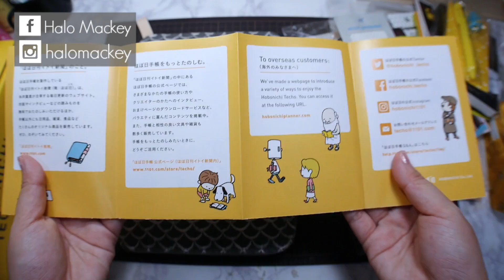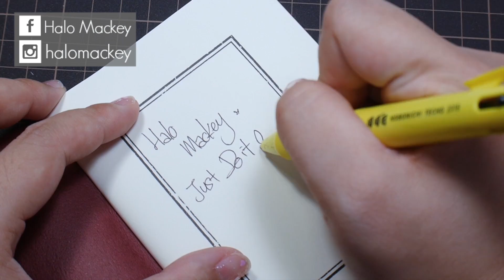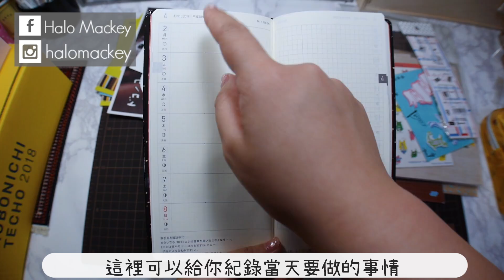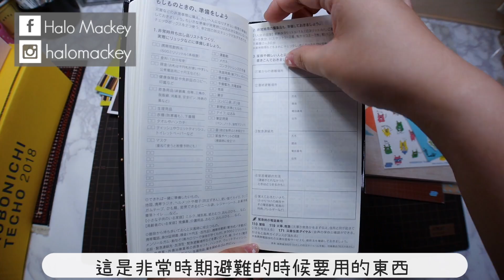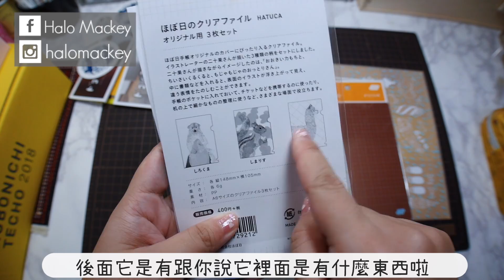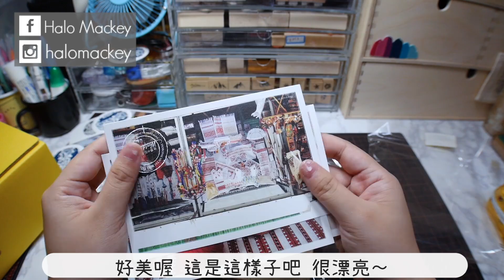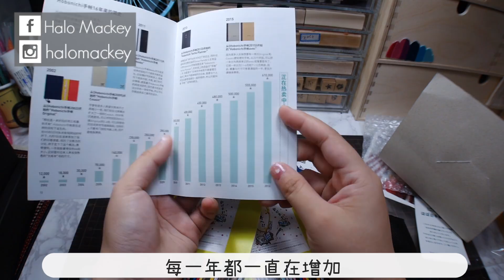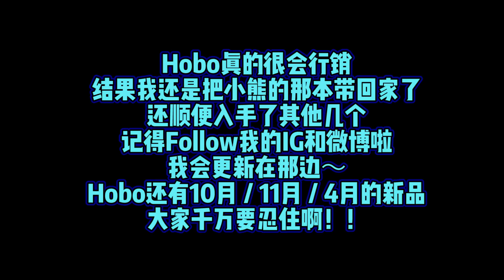【日本文具】Hobonichi Techo Haul 2018 Hobo大開箱！ほぼ日手帳2018 第一年就可以在日本手帳買超過癮😍 | Halo Mackey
【日本文具】Hobonichi Techo Haul 2018 Hobo大開箱！ほぼ日手帳2018 第一年就可以在日本手帳買超過癮😍

啊啊，我知道我遲了好久，都快10月了才完成這個影片,上28分鐘的字幕真不是一件簡單的事，抱歉讓大家久等了😣😣😣😣😣

我第一年的Hobo，我買得好過癮😅 感覺有點太超過，希望11月和明年4月我能忍住不被Hobonichi的前輩們再燒到🙈🙈🙈

提及商品
1）土星先生收納包
在Tobichi總店購入，不確定其他地方哪裡有賣

2）Hobo A5美人魚灰色拉鍊包
我覺得說是人魚皮怪怪的😅
在銀座的loft購入，和本體一日一頁一起結帳，有附送Hobonichi在loft的糖果特典～（我真的不捨得吃🤔）
美人魚：

3）Hobonichi English版本 A6一日一頁
這是在Tobichi的總店購入的，買這個本體才有黃色筆那份特典喔，日本人真的超會～

4）Makoto Kagoshima花鳥文青look A5
不騙你，這個真的超文青 XD

5）特別版Space Invader Weeks
抱歉這個現在已經沒有了  :(

希望你喜歡今天的影片!

LOVE,
MAC

♥關於Mackey♥
YOU ONLY GOT ONE LIFE, MAKE IT COUNT!

我來自馬來西亞檳城，住過新加坡10年，目前在台灣居住~

我熱愛美食，愛美，愛買，喜歡文具和手帳，也很愛身體和思想健康 （什麼來）XD
我是馬來西亞的口音+一些台灣音（男朋友台灣人）
有興趣學馬來西亞口音可以訂閱看我的影片哈～～
*每天晚上會有直播，可以進來一起聊天喔！

希望透過這個平台可以互相學習，讓自己成為更好的人，也同時認識更多的朋友和夥伴喔！謝謝你們觀看和支持我的影片 :)

♥HALOMACKEY人氣影片 ♥
第一次淘宝购物开箱

• 我 推 薦 給 你 的 禮 物 •
☛ 10% Cashback via ShopBack when you shop.